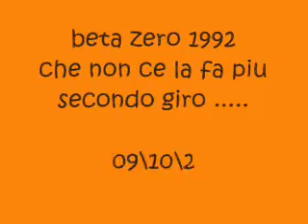beta trial zero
oggi la moto andava malissimo seconda volta sopra un trial